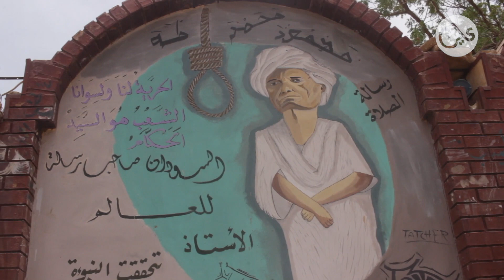التجوال بالفن - التشكيلي صلاح السر